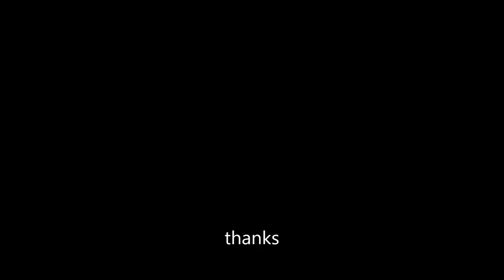when vlaornat masterclass lineup - let cook 🔥🍳🥞🥶